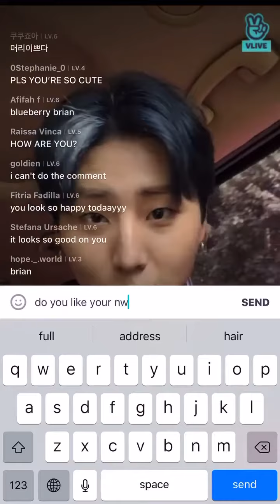Young K notices my comment